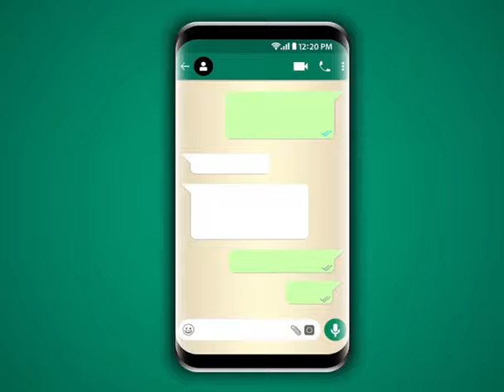HIGA - Wir müssen reden! Reden ist das A und O. BBS gewinnt Wettbewerb "Kommunikation" der DGUV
Unsere BBS hat den Wettbewerb "Kommunikation" der DGUV gewonnen!

Seit nun schon über 15 Jahren bietet die Deutsche Gesetzliche Unfallversicherung (DGUV) den Berufsbildenden Schulen in Rheinland-Pfalz einen Wettbewerb der Aktion "Jugend will sich-er-leben" mit jährlich wechselnden Themen rund um Sicherheit und Gesundheit im Beruf an. Was hat Kommunikation damit zu tun? Viel! Häufig verbirgt sich hinter Unfällen fehlende oder mangelhafte Kommunikation. "Jugend will sich-er-leben" ist ein Präventionsprogramm für fleißige Jugendliche und passt projektorientiert ausgezeichnet zum Berufsbezogenen Unterricht unserer Bildungsgänge.
Hier verbindet sich praxisbezogener Unterricht mit der Chance auf einen Geldgewinn. Auch in diesem Jahr konnten wir den Preis wieder an unsere Schule holen, zum einen durch die zahlreiche Teilnahme am Quiz. Zum anderen haben die Schülerinnen einen Kreativpreis gewonnen, für den zahlreiche Clips, Videos, Plakate, Lieder etc. zum Thema entworfen, umgesetzt und eingereicht worden waren.
Let‘s talk! Im nächsten Jahr nehmen wir wieder teil!